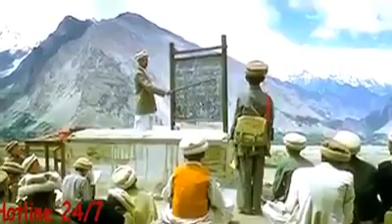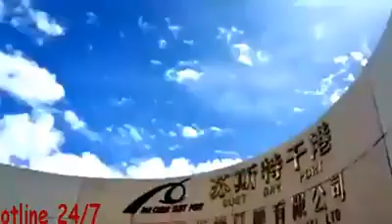CPEC The China-Pakistan Economic Corridor is the Great Game of this Century Complete Documentry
CPEC Future Benefits Top Documentary 2017

Celebrities Crying During Om Puri's Funeral
Zaalima | Raees | Shah Rukh Khan & Mahira Khan | Arijit Singh & Harshdeep Kaur | JAM8
Salman Khan REACTS On Om Puri's Death | LehrenTV
Salman Khan CRIES At Om Puri’s Funeral
The Kapil Sharma Show - Ep 72–दी कपिल शर्मा शो–Aditya and Shraddha Kapoor In Kapil Show–7th Jan 2017
Khuda Aur Mohabbat | Season 2 - Episode 11 | Har Pal Geo
Om Puri Was Murdered Aamir Liaquat Reveals | Pakistan Media Exposed Om Puri Murder